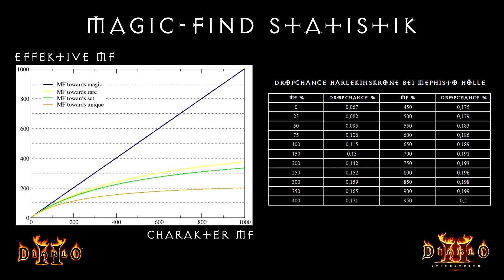Magic Find Guide - Wieviel MF braucht man? Was sind die besten Items?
0:00 - Intro
0:16 - Test-Zauberin
0:54 - beste MF-Ausrüstung
2:18 - Würfel-Tipp
2:33 - MF-Statistik
3:09 - bestimmte Unique Items finden
3:41 - Testruns 200 vs 750 MF